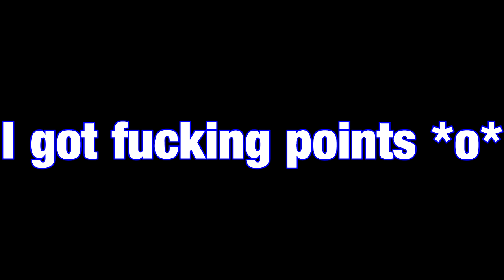[MKWii]-How to lose your points in a not so good World Wide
♪ Music ♪

~Atomic Inc - Finish Me

~Michael Jackson - Beat It (Mutrix Dubstep Remix)

~The Legend of Zelda Ocarina of Time - Open large Chest Sound

~FFI - Victory